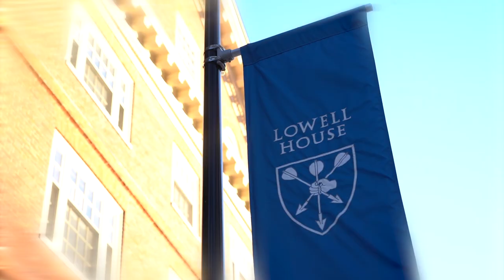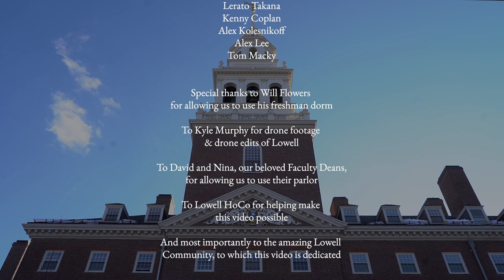Need in Lowell - Lowell Housing Day 2022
Where housing dreams come true…

LYRICS:

PRE-CHORUS:
Yeah
Wanna know what it's like (like)
Livin in that lavish life (wow!)
I just wanna get inside
Tryna join Lowell Tide
Yeah-yeah, oh-whoa-whoa (oh, ooh, mmm)
Baby, I need in Lowell, mmm (yeah, need in Lowell)

VERSE 1:
Courtyards wide (wide)
One on either side (side)
Close enough to the Yard (Yard)
Don’t need no shuttle ride (ride)
Off of Mount auburn street (street)
Holyoke Place is nice (nice)
Adams comes here to eat (eat)
Cuz we don’t got no flies
Yeah-yeah, whoa-whoa-whoa

If you’re talkin architectural (oo)
We got the best of homes
We got a lotta these bricks for you, baby
We got majestic domes (I will)
Our renovations exceptional (I will)
Down in the gym getting flexible (yeah, ay)
Two laundry rooms so dependable (yeah, ay)
Screening room looking incredible (yeah, ay)
Bells ring on Sundays, a spectacle
I would say placement is preferable (I will)

You know the first-years be buggin' me
They just be wonderin' if you can rig up the housing
Raffle, praying they the ones that we’re scouting
Come on housing day, and everyone’s shouting

I need in Lowell (yeah)

CHORUS:
Tryna join the Lowell Tide
Housing day be on my mind (mind)
Baby, I want the prize (prize)
Gimme that blue and white
Yeah-yeah, oh-whoa-whoa
Baby, I need in Lowell, mmm

BRIDGE:
See you on Thursdays at Tea Time
Other houses always in line
Dumpster is what Dunster goes by
Quincy’s crowded (Yeah) mmm, that’s no lie

VERSE 2:
Everybody know that Kirkland got crust
Mather rooms are growing mushrooms and must
Eliot is always crawling with roaches
Smell that house before you even approach it
Win-throp is already archaic
Lev, nobody could ever defend (But)
That Lowell House is a ten out of ten!

Can’t imagine getting quaded
Pfo-ho is wack, Currier’s lame
Time to get the knack of those lawn games
Cabot life is simply not it (ew)
Uh, wait, I can’t take it (ah)
We’re the house that even ‘Yonce’s praisin' (yeah)

CHORUS